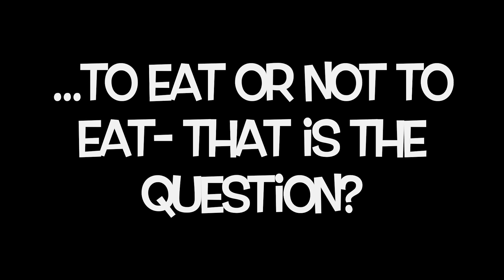The OFF BROADS, Episode 14 Love, Wonderful Love- A case of blatant irony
In the continuation of The OFF BROADS delightfully campy, salacious, all original, romantic musical comedy-  Petunia, Scarlet and Lola celebrate their new successful and blissful lives by giving thanks to the universe and giving back to the community.

Love, Wonderful Love- a light-hearted, song about romance, irony, falling in love, expectations and how love makes you do crazy things. The exciting, winding road to self-discovery.

Filmed in Boulder City, Nevada at Veterans’ Memorial Park.

Cast:
Carlena Gower (the voice and vocals of Petunia TaTa’s),
Melani Michaud (Petunia TaTa’s),
Sarah Montes (Scarlet Sugarlips),
Lisa Webb (Lola Bordeaux),
*Due to a broken ankle prior to filming, the on-screen roll of Petunia TaTa’s is performed by Melani Michaud.